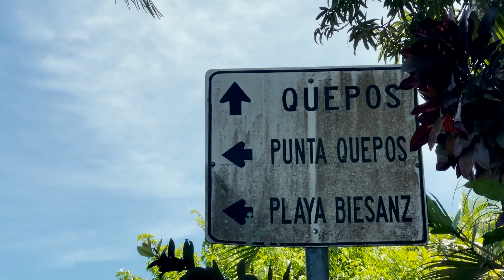Traveling Costa Rica 2021 Santa Teresa | Puerto Viejo | Manuel Antonio 2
Traveling Costa Rica 2021. After Manuel Antonio I went to Santa Teresa 😍 And Myles and I met there to continue discovering Costa Rica together. Going back to Manuel Antonio was a must, to visit Biesanz beach. Finally, we went to the Caribbean side: Puerto Viejo. All very different and interesting places.

In case you're wondering what to expect:

Santa Teresa:
- Good Food (Sodas and a variety of restaurants)
- Walkable? Yes and no. You can walk by the beach and it's like 35 to get around it. It's shorter than on the street, but you have to be ok with the dirt.
- Surfing Beach - strong current
*From Manuel Antonio: go to Puntarenas, take a boat to Montezuma. It's half an hour from there.

Manuel Antonio - Playa Biesanz
(If you want to know more about Manuel Antonio I have a full video about it)
- Good Food - Yes, but fewer Sodas
- Walkable, yes but better be in shape
- Surfing Beach - Bluewater

Puerto Viejo
- Good Food  OH YESS (Sodas and a variety of restaurants + Jamaican-Caribbean Flavor)
- Walkable, yes.

00:00 How I ended up on this street?
00:40 Costa Rica Review
01:08 From Manuel Antonio to Santa Teresa
01:28 Santa Teresa - the town
03:02 The Bakery
04:21Montezuma and Manzanillo
04:54 What is a Soda?
06:24 Selina Santa Teresa South
07:17 Playa Biesanz
09:08 Selina Manuel Antonio
09:48 Puerto Viejo
13:06 Selina Puerto Viejo

What next? Bocas Del Toro in Panamá 😍